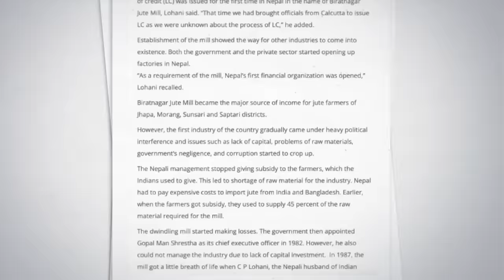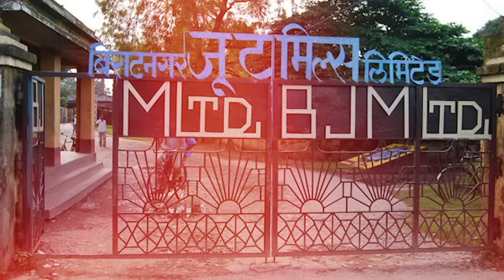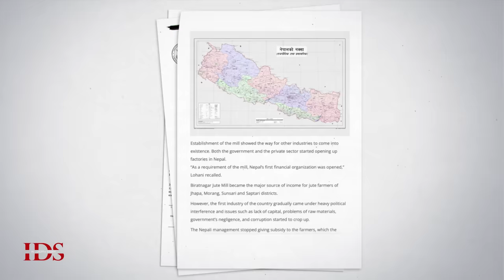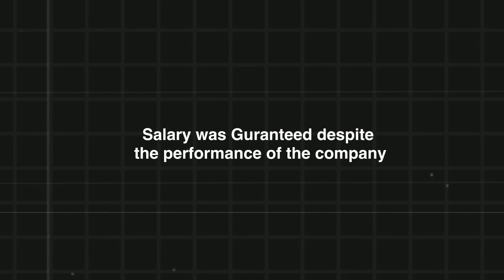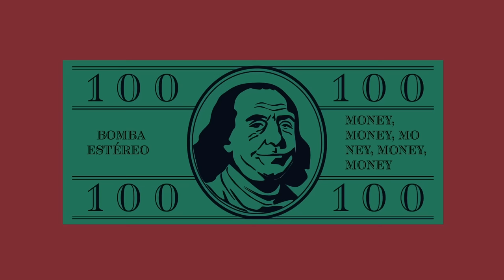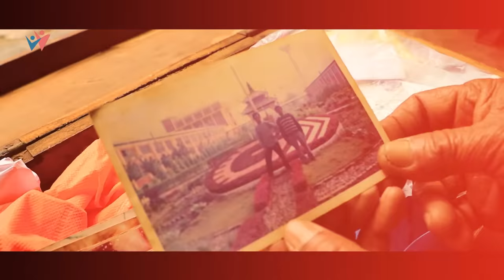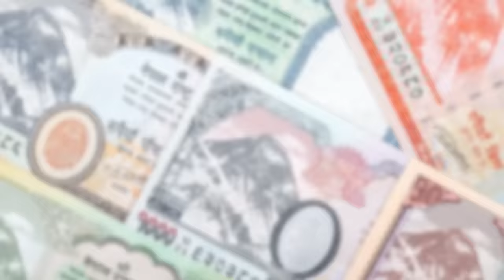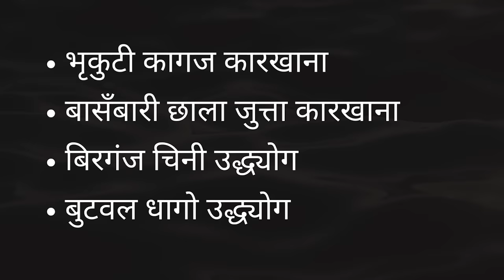What Happened to our INDUSTRIES?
How CONGRESS and UML Destroyed OUR INDUSTRIES
Janakpur Cigarette Factory,  Biratnagar Jute Mill,  Gorakhkali Rubber Udhyog,  Birjung Chini Karkhana, Bansbari Leather Industry, Butwal Dhago Karkhana, Bhrikuti Paper Factory, (जनकपुर चुरोट कारखाना, ट्रली बस
बिराटनगर जुट मील, गोरखकाली टायर, भृकुटी कागज कारखाना,
बाँसबारी छालाजुत्ता कारखाना बिरगंज चिनी उध्योग, हेटौँडा काठमाडौ रोप वे)
Many such industries were closed just because of: POLITICS. But how??
In this video, we are going in-depth on how few people/politicians, Like Girija prasad koirala, Man Mohan Adhikari etc ruined these industries for their own benefit...
Let's dive deep into the topic!

0:00 - Overview
0:56 - Rise of Biratnagar jute mill
2:11 - labour moment
4:01 - Fall of Biratnagar jute mill
4:51 - Gorakhali Rubber Udhyog - Rise
5:22 - Gorakhali Rubber Udhyog - Fall
7:02 - Janakpur Cigarette Factory
8:24 - What went wrong with other industries
9:05 - Conclusion

Research and Presentation by: Sudip Bhai Subedi
Edited by: @whylosh
Subtitles by: Aditya Adhikari

Ps- We put a lot of effort to create a single Video that might interest you. Sharing the whole video in other platform for your own gain is demotivating. If found doing so, actions will be taken. Dukha lagxa yar guys.. sano sano clip halda hunxa, tara sabai nahaldim na la..

We are looking for INTERNS in our channel. Write to us how you can be valuable assets for this channel and we will get back to you.
For quick response you can message us in Facebook after email is sent.